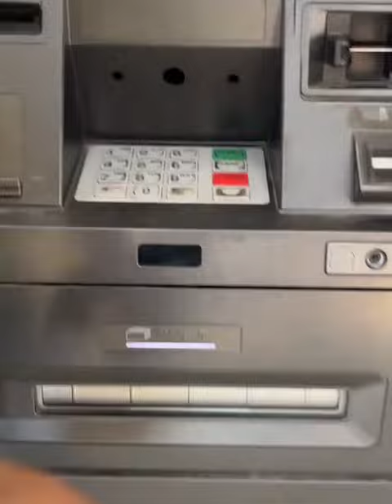atm se nikla rashan 😲